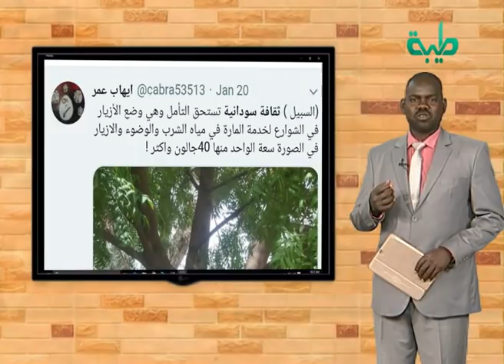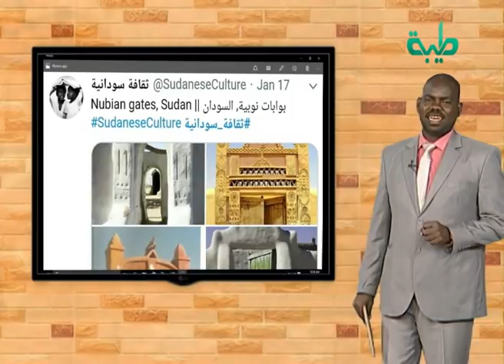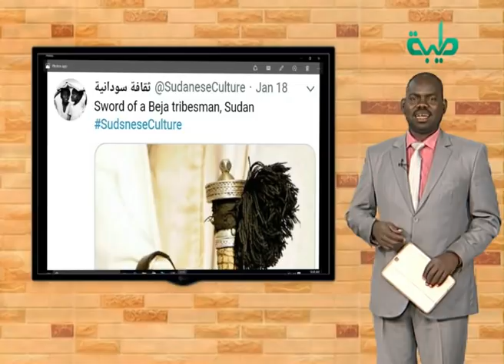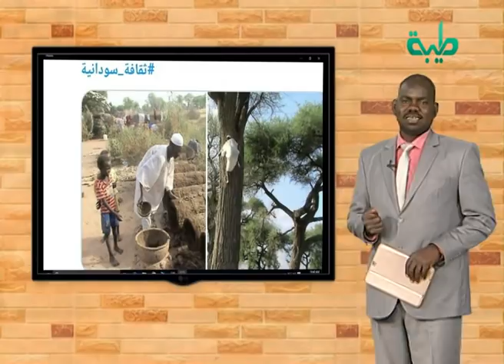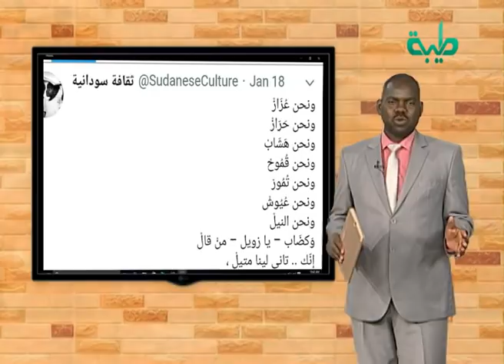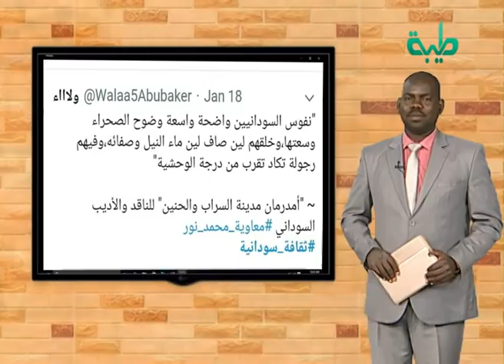صباحات طيبة | أهم المعلومات عن السودان في هاشتاق ثقافة سودانية